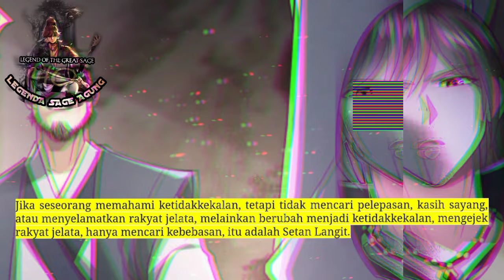Legenda Sage Agung season 140